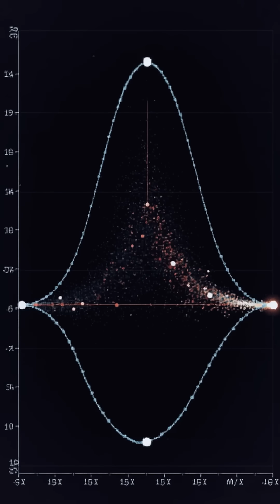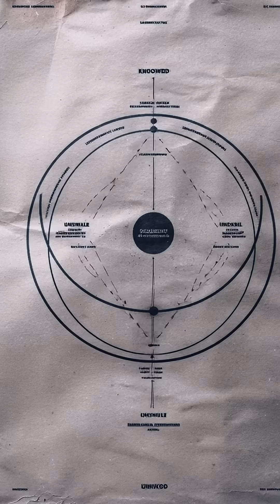He Predicted Quantum Theory 200 Years Before It Existed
In the 18th century, when Newtonian physics pictured matter as solid chunks in a clockwork universe, Ruđer Bošković, a Jesuit polymath from Dubrovnik, proposed something far stranger and more modern. In his 1758 Theoria Philosophiae Naturalis, he argued that matter is not continuous, but made of dimensionless point-like particles interacting through a single law of forces. His famous “Bošković force curve” described how these forces shift with distance: strongly repulsive at very short ranges (preventing collapse), attractive at intermediate ranges (binding matter), and gravitational at long ranges. This alternating push–pull pattern anticipates atomic stability, chemical bonding, and even field concepts later formalized by Faraday and Maxwell, who drew inspiration from him.

Bošković also insisted there are limits to what reason can know about the deepest levels of matter, a philosophical stance that foreshadows the uncertainty and epistemic humility of quantum mechanics. As a Jesuit, he saw the unity of natural law as an expression of divine order: one rational God, one rational force law governing an interconnected universe. His “beautiful theory” of allowed and forbidden configurations prefigured quantization long before Planck or Bohr. Largely forgotten after the Jesuit suppression, Bošković was rediscovered in the 20th century, with Heisenberg praising his point-force vision as a crucial step toward modern quantum and field theories.